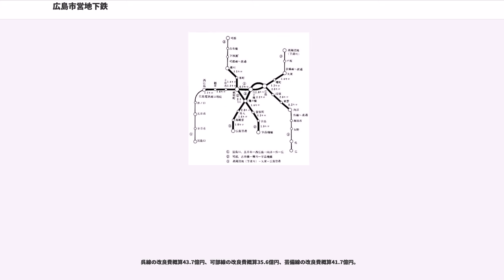広島市営地下鉄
広島市営地下鉄（ひろしましえいちかてつ）は、1960年代から1970年代に、広島県広島市で建設が計画された鉄道路線。その後、1992年に再度検討された。

1960年代、広島市は中四国九州の拠点を目指して、国や県・市で広島市街地に地下鉄を整備するという構想が持ち上がった。

東京オリンピック前後から、大都市では鋪装等の道路整備、一般大衆にも購入可能な大衆車の出現、自動車燃料となる石油低価格化などによってモータリゼーションが進み、一方で、路面電車において事故が続発したこと、また、ダイヤの乱れ、遅延、道路渋滞などで都市交通がマヒしたため、『路面電車は都市化の邪魔者』とされ、東京都、札幌市、仙台市、横浜市、名古屋市、京都市、大阪市、神戸市、福岡市などでは、都市内基幹交通としての私鉄を含む路面電車が廃止されていった（この頃より、‘チンチン電車＝不便な田舎町の乗り物’といった認識が定着する）。

国は1967年、日本で初めての本格的な総合交通計画調査（パーソントリップ調査）「HATS」を、当時の広島市域と周辺13町の広島都市圏を対象に実施し、国鉄広島駅（または向洋駅） - 西広島駅間と、横川駅 - 十日市間を地下鉄で結び、横川駅で国鉄可部線に、西広島駅で広電宮島線に、広島駅（向洋駅）で国鉄呉線に直通乗り入れする路線が広島市再興（戦前の大廣島市復活）には必要であるとして、地下鉄建設における補助金を国から交付すると提案した。

1970年、国・県・市と商工会議所で構成する「広島都市交通研究会」が組織され、向洋（マツダ前） - 広島空港（観音新町）間、横川 - 宇品港間、矢賀 - 西広島間を結び、それぞれ国鉄呉線・広島電鉄宮島線・国鉄可部線・国鉄芸備線への直通が提案された。

1973年、福岡県福岡市の福岡市議会にて福岡市地下鉄事業計画が議決（西鉄市内線を廃止）。当時はライバル都市だった広島市は同年、最終案として国の「HATS」を修正した新しい総合交通計画「HATS II」を提案。この「HATS II」で提案された計画は、市街地を東西に横断する西広島 - 紙屋町 - 稲荷町 - 向洋駅間の東西線約9.7kmと、横川駅 - 紙屋町 - 平和大通り - 稲荷町 - 広島駅 - 矢賀駅間のデルタ内をU字型に結ぶ鯉城線約8.1kmの2路線。既設路線との乗り入れについて新しく矢賀駅での芸備線との相互直通運転が付け加わった。
規格は、営団地下鉄（現・東京メトロ）を参考に、最急勾配35‰、最少曲線半径200m、ホーム有効長170mと設定。車両は近鉄2600系を参考に、冷房装備の20mアルミ車、3ドア両開きのセミクロスシート車（定員120人）8両編成とした。

1985年、採算が取れる2路線「東西線」（路線距離9.7km 駅数9駅）「鯉城線」（路線距離8.1km 駅数8駅）が最終的に事業化され、東西線の工事費432.1億円（1km44.5億円）、鯉城線の工事費399.9億円（1km49.4億円）、車庫建設費41.4億円、総計873.4億円（1km49.1億円）が見積もられ、建設を5工区に分け、1994年の全線開業を目指した。

しかし、私鉄や路面電車に愛着ある市民及び市民団体から強い反対運動が起こり、白紙となった（注：路面電車が完全に無くなるわけではなく、江波線・宇品線・皆実線などは残る予定であった。また、『原爆焦土を走ったチンチン電車は市民の希望だから、地下鉄は建設させない』とされているが、原爆後に最初に開通して焦土を走った鉄道は国鉄山陽本線である。国鉄は1945年8月6日正午過ぎには線路上の瓦礫を撤去し、国鉄広島駅 - 国鉄西条駅間をピストン運行して被災者を西条方面に避難させた。その3日後になり広電は己斐電停 - 西天満町電停間で折り返し運転を開始）。

1992年、広島市「公共交通施設長期計画策定委員会」が新計画として、路面には広電本線を残しつつ、広電宮島線が乗り入れる地下線（西広島駅から市内・広島駅を経由し貨物ヤード跡地に至るルート）を提案（事業費のほとんどは広島市の負担）するも、拒否され白紙。以後、広島市に地下鉄を建設しようという機運は盛り上がらなかった。

なお、一部で流布されている『広島市街地は三角州だから地下鉄を建設できない』は誤りであり、三角州上に地下鉄を建設した例は多数ある。

福岡市街地（那珂川水系の三角州）、大阪市街地（淀川水系の三角州）、名古屋市街地（庄内川水系の三角州）は、地層が...